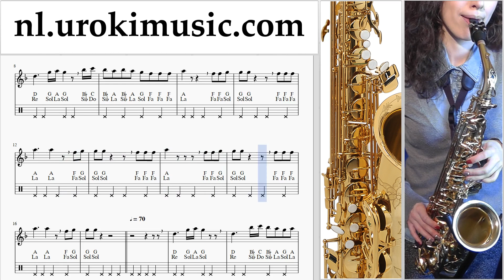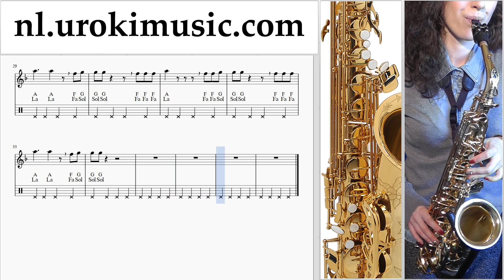Saxofoon Leren Spelen (Alt) Silentó - Watch Me (Whip/Nae Nae) Tablatura um-b799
Saxofoon Leren Spelen (Alt) Silentó - Watch Me (Whip/Nae Nae) Tablatura um-b799 Gelieve te schrijven in de comments, hoe om lessen meer nuttig voor u?